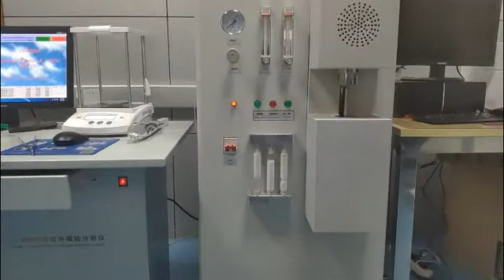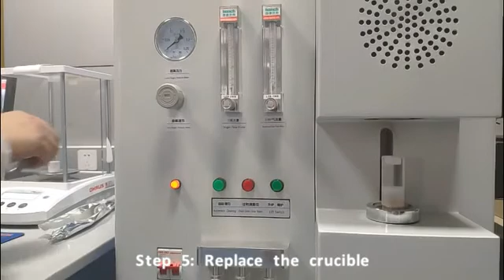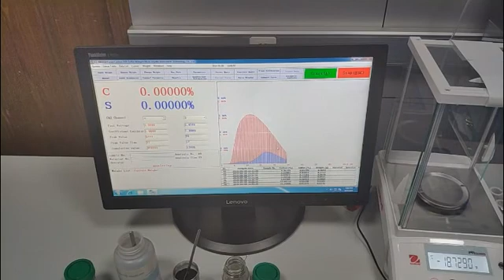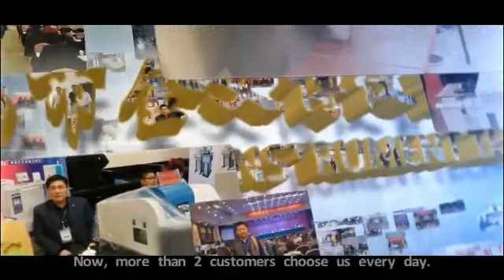CS8800S Carbon Sulfur Analyzer for Coal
CS8820S Carbon/Sulfur Analyzer for Coal
High-end Carbon & Sulfur Analytical Equipment
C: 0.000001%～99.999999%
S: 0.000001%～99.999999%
The new CS8800S Carbon/Sulfur Analyzer has been developed based on JINYIBO’s abundant Non-Dispersive Infrared (NDIR) technologies and the wealth of experience acquired from our successful Carbon/Sulfur Analyzer.
This “Made in China” product offers low owner cost and four unique features to allow anyone to become a professional analyst. CS8800S is used in industries such as steel, mining, construction material, food, geology, commercial inspection, automotive and aviation, and in universities for Research & Development.